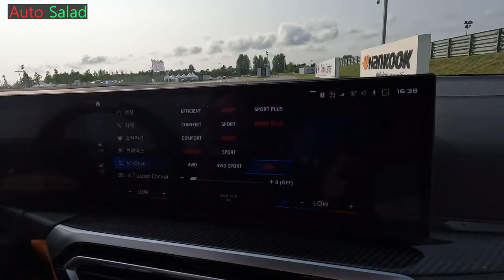[4K] 와! 이거 진짜 추천! 🔥🔥 M4 컨버터블 택시 드리프트!!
오늘 리뷰한 차량은 2024 BMW M4 컨버터블 MxDrive 컴페티션입니다.

BMW 드라이빙센터 개관 10주년을 기념해 M 택시 이벤트를 진행했었는데 이 날 M4 컨버터블에 동승해 M 택시 체험을 했습니다.

저희가 탄 M4 컨버터블 MxDrive 컴페티션은 코드 네임이 G83이며 드리프트를 할때 DSC OFF를 한 다음에 4륜 구동 모드에서 2WD 즉, 후륜 모드로 전환하여 드리프트를 해주셨는데 F83 M4보다는 좀 더 커지긴 했지만 여전히 M4만의 역동성과 퍼포먼스는 훨씬 좋아졌다는게 느껴졌습니다.

M4 컨버터블 MxDrive 컴페티션에는 S58 직렬 6기통 트윈 터보 가솔린 엔진이 적용되어 최고 출력 510마력, 최대 토크  66.3kgf.m의 고성능을 보여줍니다.

MxDrive가 기본으로 적용되어 2WD, 4WD, 4WD 스포츠 이렇게 3가지의 구동 모드도 기본으로 적용되는 고성능 스포츠카라 보시면 됩니다.

촬영장비 : Gopro Hero 10 Black, Rode mic
썸네일 : Samsung NX2000

[타임라인]
00:00 시작
01:18 드리프트 시작
03:30 센스쟁이
04:45 하이라이트
05:45 마무리